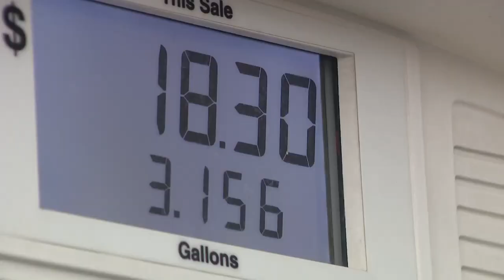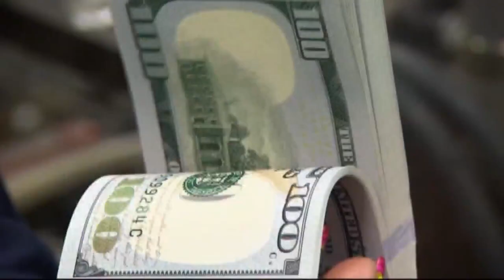Biden plots inflation fight with Fed chair as nation worries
Focused on relentlessly rising prices, President Joe Biden plotted inflation-fighting strategy Tuesday with the chairman of the Federal Reserve, with the fate of the economy and his own political prospects increasingly dependent on the actions of the government’s central bank.